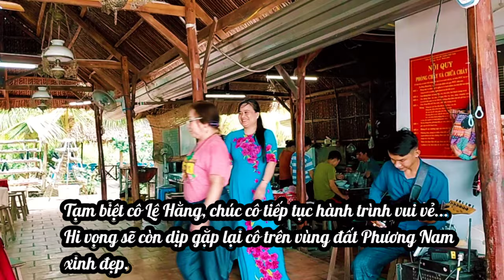Chợ nổi Cái Răng | Cùng cô Lệ Hằng từ Miền Bắc vượt hơn 1000 km về Cần Thơ nghe Điệu buồn phương Nam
Âm thanh được Khổng Seyla thu trực tiếp tại vườn trái cây Tư Dũng trên hành trình tham quan Chợ nổi Cái Răng cùng cô Trần Lệ Hằng (từ tỉnh Thái Bình) ngày 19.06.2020.
Chúc cô tiếp tục hành trình vui vẻ, hi vọng sẽ gặp lại cô trong hành trình đất Phương Nam xinh đẹp!
Đây là bản làm vội để tặng cô nên chưa đẹp vừa ý, tuần sau con sẽ làm bản chất lượng hơn, chi tiết hơn ạ.
♥ Mình là Khổng Seyla - nếu đủ thân thiết có thể gọi mình là "Đầu Heo". Mình là người yêu thích du lịch & dịch chuyển, thích tìm hiểu văn hóa và ẩm thực vùng miền.
Hãy đi cùng mình nhé, rồi chúng ta sẽ kể cho nhau nghe những trải nghiệm khó quên của một thời tuổi trẻ thân thương.

★ Nếu thấy trân trọng cũng có thể Donate để ủng hộ tinh thần cho mình:
💸 Ví Momo: 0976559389, THACH KHONG. Dành cho các bạn ở VN
💸 Ngân hàng ACB: 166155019 (chủ tài khoản: THACH KHONG)

© Đối với các vấn đề liên quan đến bản quyền xin liên hệ với chúng tôi, chúng tôi sẽ xem xét, kiểm tra và gỡ bỏ video nếu đúng video của chúng tôi đã vi phạm bản quyền của các bạn.